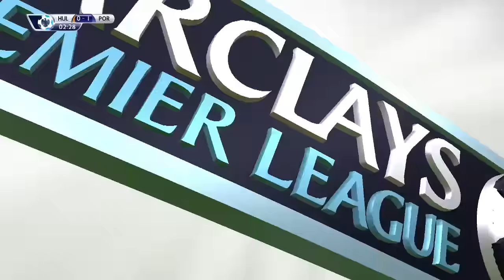FIFA 16 | Portsmouth | R2G | Career Mode | #78 | Schipplock Wonder Save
Make sure you check out this wonder save from our young gk, maybe after all we dont need to sell him. What do you guys think?